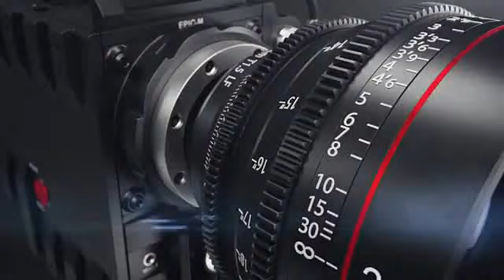Instagram Stories: 76th Tony Awards (Update)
Last night on CBS, actress Ariana DeBose is back for hosting twice with preshow Skylar Astin and Julianne Hough are kicking on the backstage. In this video, World Wide Campus News & Entertainment as we are seeing some of those Instagram Stories for ceremony of the 76th Tony Awards at the United Palace in New York City.

Special Thanks to the Instagram Stories: @juleshough, @cbstv, @thetonyawards, and @jimglaub, featuring @goodmorningamerica